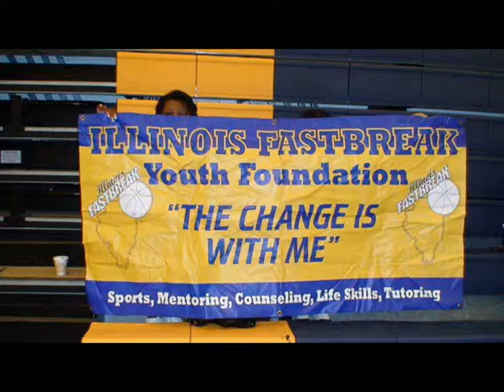2013 ILLINOIS FASTBREAK VS RISING STARS CHAMPIONSHIP IN WISCONSI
MORGAN #30, JAVON FREEMAN,  2013 ILLINOIS FASTBREAK 7TH GRADE, CHAMPIONSHIP GAME, FASTBREAK WINS CHAMPIONSHIP. IN WISCONSIN